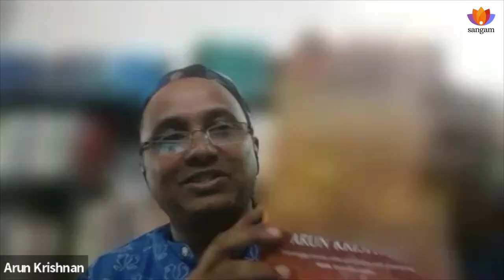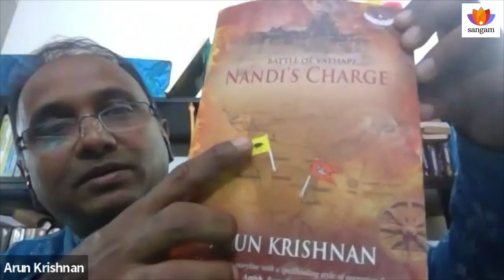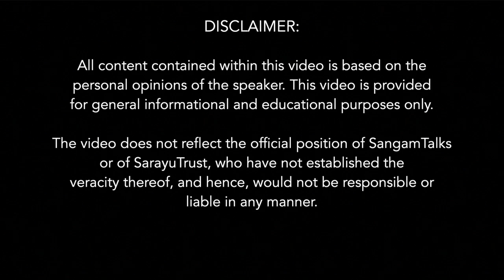Battle of Vathapi : Nandi's Charge | Arun Krishnan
About the talk:

In the 7th Century CE, there were three kings who loomed large over India. King Harsha in the north, King Pulikeshi of the Chalukyas and King Narasimhavarman, the Pallava King. History tells us that Pulikeshi had defeated both Harshavardhana and the Pallava King Mahendravarman whose son was Narasimhavarman.
Eventually, Narasimhavarman Pallava attacked Vathapi (modern day Badami), the capital of the Chalukyan kingdom and sacked it. King Pulikeshi is said to have died in that battle. The Battle of Vathapi, is a trilogy that traces this conflict, culminating in the sack of Vathapi.
The first book Nandi's Charge, lays out the preparations on the Pallava side for an eventual campaign against Pulikeshi and the Chalukyas. Apart from these two kingdoms, we also see the role played by the Pandyas, the Gangas and even the Srilankan kings Tribhuvana and Manavamma.

About the speaker:
Dr. Arun Krishnan has studied and lived in different cities across India, USA, Singapore and Japan, before putting down roots in Bangalore. He started off with a degree in engineering and a doctorate, and went on to work in IT, high performance computing, bioinformatics, computational biology and HR analytics. He has worked at various corporations, research institutes and also in academia as an Assistant Professor of Computational Biology. And then, just to shake things up, Arun went for an MBA and turned entrepreneur. He is a polyglot and is conversant in Tamil, English, Hindi, Bengali, Japanese and Kannada. He loves to sing and plays the guitar, keyboard and percussion instruments. He is also an amateur historian and enjoys visiting historical places. While he has over fifty articles  in journals, conferences and book chapters, this is his first work of fiction.

Topics covered:
0:00 Power statements
1:02 Introduction to the book & Speaker
5:00 South Indian & Lankan Kings relations in ancient Bhārat
7:55 The Bhakti movement's impact on our history in the 7th CE
11:00 Epigraphical evidences for Pulakeshin
13:35 Historical fiction nowadays
18:10 Warfare in ancient history
20:34 Book reading
Q&A
28:15 Fiction Vs Fact in writing historical fiction
31:17 Famous Carnatic hymn on Vathapi Ganesh in Tamil Nadu
34:30 Paranjoti's role in the battle of Vathapi and the other 4 battles
37:00 Vathapi konda King Narsimhavarman
38:50 Chalukyas of Badami & Chalukyas of Kalyani
43:45 Kailashanatha temple was during the reign of Pulakeshin?
44:48 Approach towards writing history?